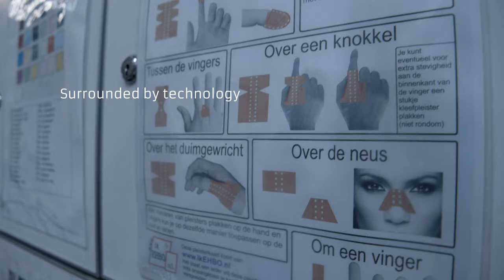Open Call ‘Life / body hacks’ by Pernilla Manjula Philip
Surrounded by technology, woven into the fibers’ of our bodies.
When tools confine, hacking becomes a necessity.

Repair
Repurpose
Reclaim
'cos technology is bendable.

Submit your 1-minute video before 1 February 2024!

Selected films will premiere in March before touring the world, and filmmakers will receive an artist fee of 150 euros. Additionally, all submitted films become part of The One Minutes Collection, preserved by The Netherlands Institute for Sound and Vision.

Pernilla Manjula Philip is an artist and designer whose work investigates alternative perspectives on medical care products and encourages questions about agency of the chronically sick body in relation to the medical industry.

She is motivated by ways of hacking and tinkering as collaborative tools of activism and how this informs new structures of collective care. Pernilla is part of Crip The Curriculum and hackers and designers and often works with moving image and installation.oPernilla is part of Crip The Curriculum and hackers and designers and often works with moving image and installation..